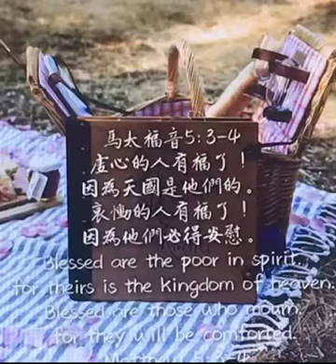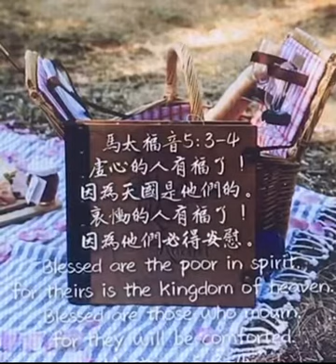馬太福音6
馬太福音5:3-4節

「虛心的人有福了．因為天國是他們的。」
●「有福」的原文Μακάριοι,可譯成「被賜福的﹑快樂的」 。「虛心的人」的原文是οἱ πτωχοὶ τῷ πνεύματι,可譯成「心靈貧窮的人」 （poor in spirit）。本節原意是「凡靈裏非向主求告就不敢行動的人有福了！」這就是主耶穌所說：「……我沒有一件事，是憑著自己作的。」（約八28）這樣的人，雖然生活在地上，神卻已在他心裏掌權，天國（天的統治權）已是他的。
●「天國是他們的」：「國」原文是βασιλεία，指 「王國」(統治疆域) ，馬太福音是寫給猶太人，猶太人因為十誡的命令，不敢妄稱神的名，所以，就以「天」（heven）代替「神」，因此，「天國」與「神國」都是指著上帝的國度。當主說：「天國是他們的」，祂指的是這些遵守天國憲法的人，他們才有資格將來在主的國度裡與主一同作王。總之，在這節中，我們的主說：「靈裡要討飯才能過日子的人，他一無所有，他如果不向主禱告祈求，就不敢輕舉妄動的人有福了。」因為這種人可以在天國裡，與主一同作王﹑治理天國。

B. 「哀慟的人有福了．因為他們必得安慰。」:「哀慟」的原文是πενθοῦντες , 可譯成「 悲歎,悲傷,哀悼」(to mourn for)。它的原意指悲哀的心境說的，如傳道書所說：「智慧人的心，在遭喪之家；愚昧人的心，在快樂之家。」（七4）是甚麼意思呢？在屬靈上說，主耶穌時刻與我們同在；但在人方面說，就好像我們的主已是離開我們到遠方去了，他要得國回來，那麼，我們對他是怎樣的心態呢？弟兄姊妹們，我們親愛的主已到遠方去了，他仍未回來。他留我們在這裏，我們的心是否在祂那裏呢？若我們的心真的在祂那裏，世界的虛榮，我會無心享受；別人對名利的追逐，我會不感興趣。因為我的喜樂、享受，都是在我親愛的主那裏！此外，「哀慟」的時態是「現在分詞」，表明持續不斷的意思。所以，那些持之以恆﹑專心為主而活﹑等候主再來的人，他們是有福的。
「安慰」，原文是παρακληθήσονται， 「安慰,勉勵,鼓舞」之意。當你的心思意念全是在主和祂的國，許多的時候，你必會經歷到為主受苦。那時，主跟你站在一起，一起承擔，當你覺得要倒下來的時候，祂的手抓住你，所以你不會倒，「安慰」就是這個意思。因此，保羅在林後一4提到：「我們在一切患難中，他就安慰我們，叫我們能用上帝所賜的安慰，去安慰那遭各樣患難的人。」而保羅也有這樣的經驗：「我們被壓太重，力不能勝，甚至活命的指望都絕了。」所以，本節告訴我們，那些在地上，為主而活﹑勞苦做工﹑傳主福音的人，他們所思所想，都在主身上，當他們為主受苦時，主要親自安慰扶持他們。有一天當主得國時，他們必要得到主永遠的安慰！